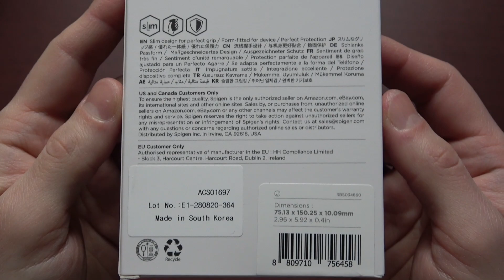Spigen iPhone 12/12 Pro Liquid Crystal Case Unboxing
Unboxing Spigen iPhone 12 case